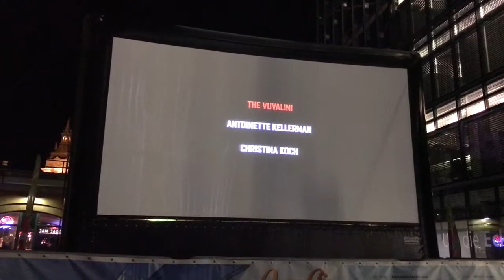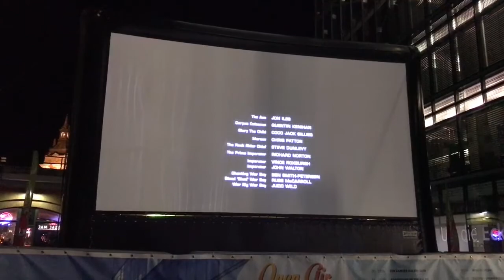VISITE BERLIN GEEK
Je vous propose de visiter avec moi la superbe ville de Berlin sous un angle geek. Vous y verrez notamment la projection en plein air du film Mad Max Fury Road, d'un Apple Store et le salon high-tech IFA. J'attends vos commentaires !